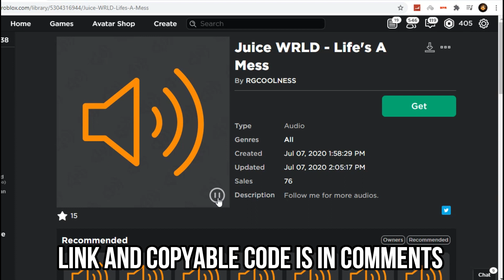ROBLOX BOOMBOX ID/CODE JUICE WRLD & HALSEY-LIFE'S A MESS(FULL SONG)